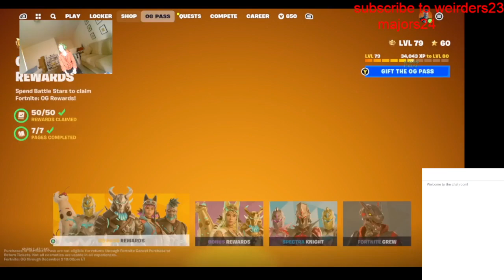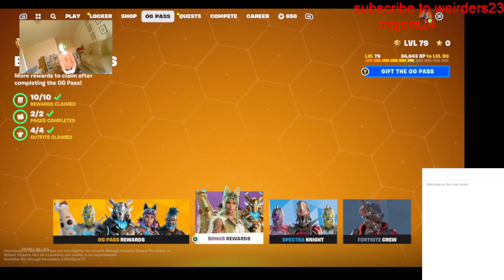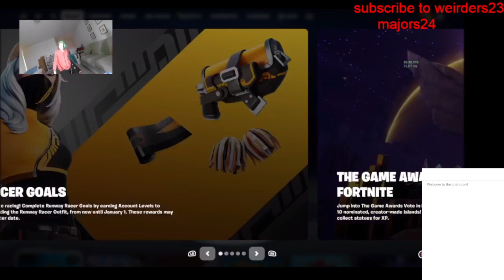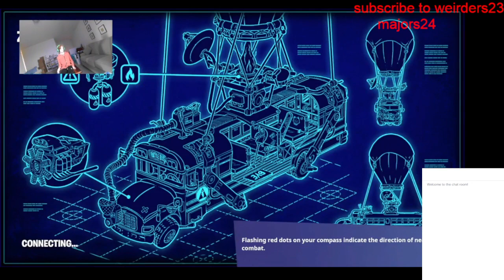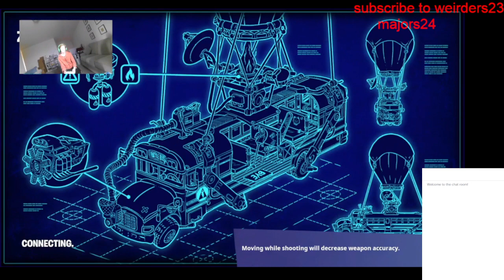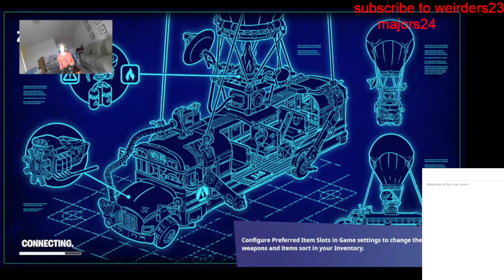fortnite og week 3 (FULL VOD)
make clips of this if you want